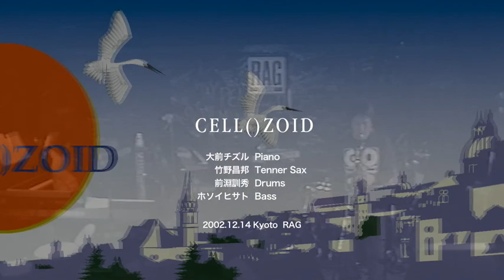CELL()ZOID 小粋なワルツ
CELL()ZOID: 2002 at Kyoto RAG

Omae Chizuru(P), Takeno Masakuni(T.S), Hosoi Hisato(B), Maebuch Norihide(D)

CELL()ZOIDから大前チズル, 竹野昌邦, ホソイヒサト, 前淵訓秀のユニット。「小粋なワルツ」作曲：大前チズル

【CELL()ZOID】

CELL()ZOIDは2002年に行われた大前チズル主催によるチルドレンクーデターVer.Booと多彩なゲストのセッションバンド。

参加ミュージシャン：大前チズル、エミ・エレオノーラ、ホソイヒサト、生方則孝、mahi-mahi, 前淵訓秀,竹野昌邦,タケウチカズタケ,池田旭

【Art Ensenble of Cell 2017】

2017年、このCELLZOIDに敬意を込めてチルドレンクーデターとエミ・エレオノーラ共演のイベント Art Ensenble of Cell 2017 が執り行われます。Facebook Event
チルドレンクーデター公式詳細ページ